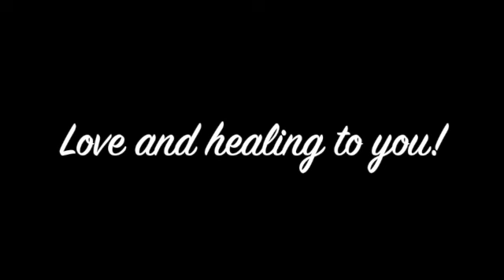The Discomfort of Consciousness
When you know, you can't pretend you don't.  Let's talk about it!